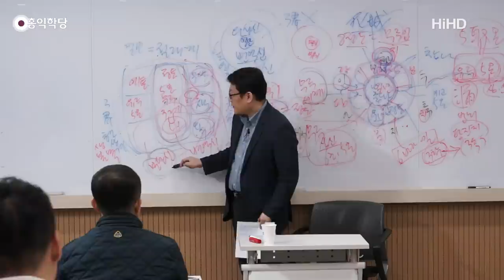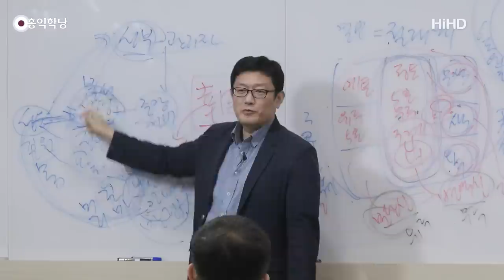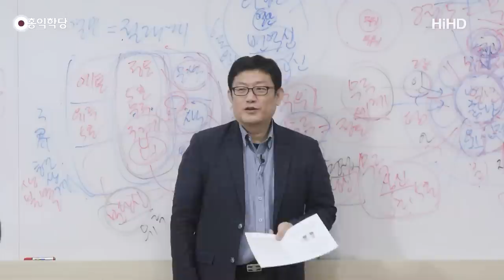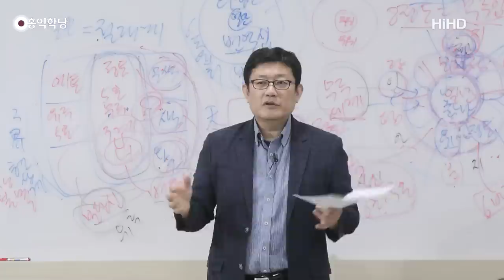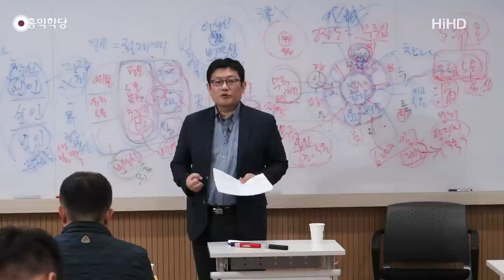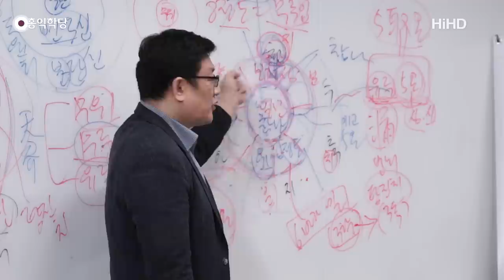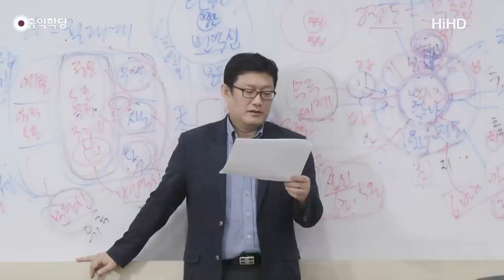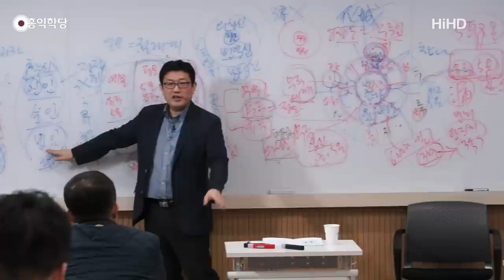[홍익학당] 윤홍식의 "아미타불과 극락정토" 강의 9강 - 변역신, 극락정토의 몸